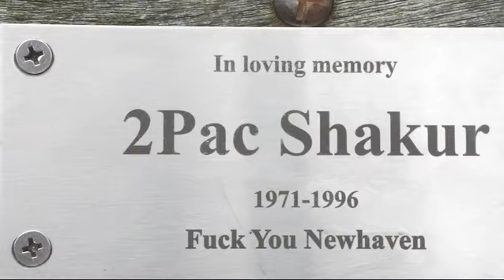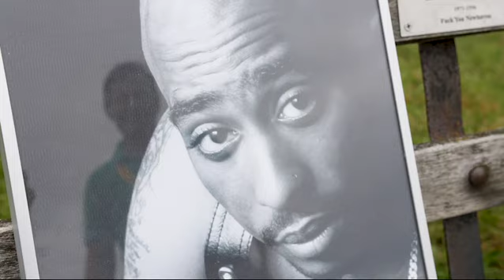William Stone | Stand up comic and comedic actor | showreel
William Stone is a stand-up comedian, joke writer and comic actor based in Brighton, UK. Contact him via his website williamstonecomedy.com